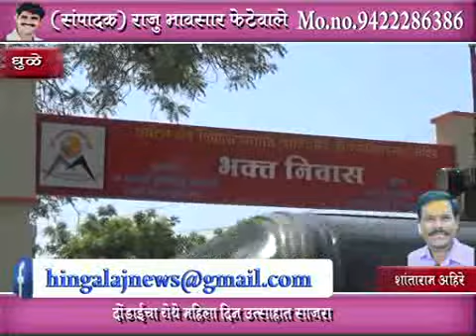MhTvNews 11 03 2019